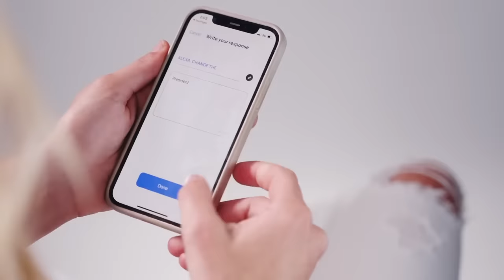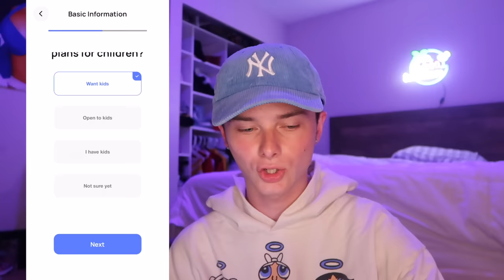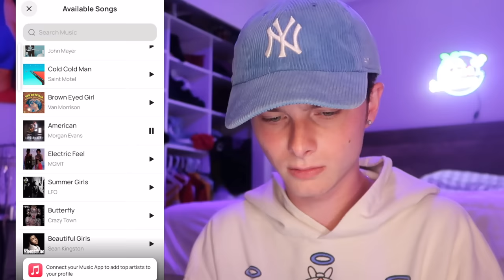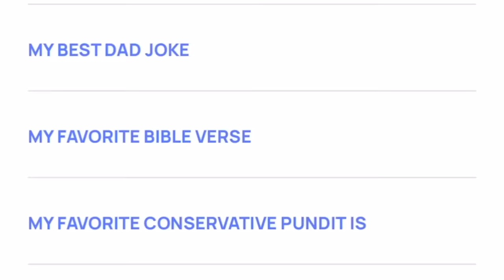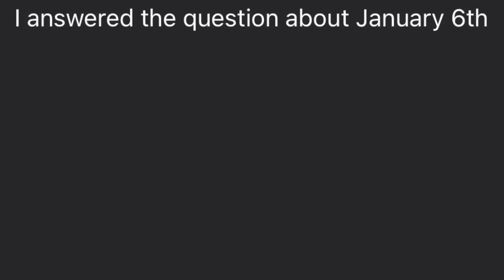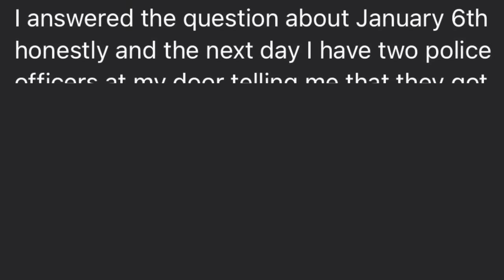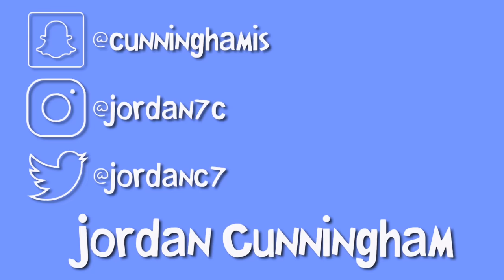i almost got arrested trying to catfish on a conservative “dating app”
was i just catfished by the FBI…?